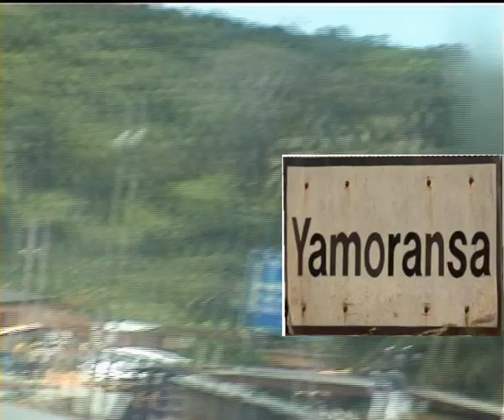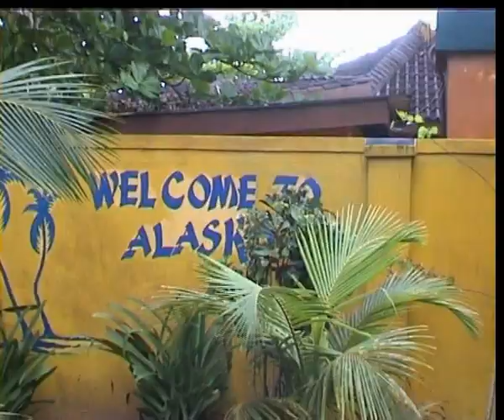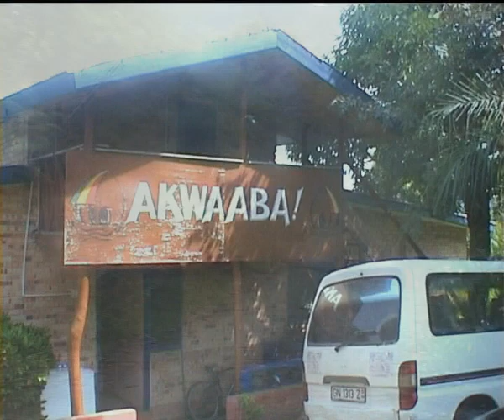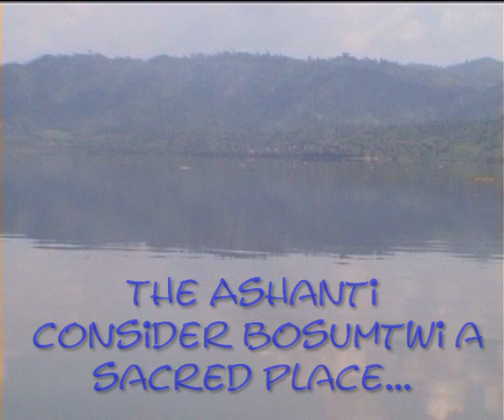My Ghana journey of discovery 2010 (Part 1/2)